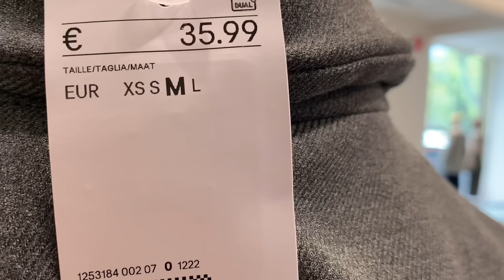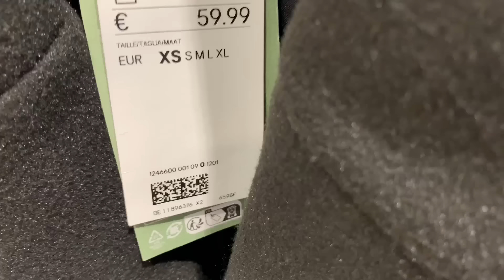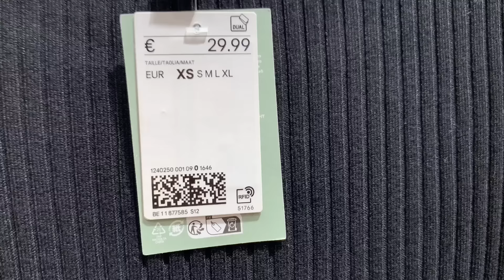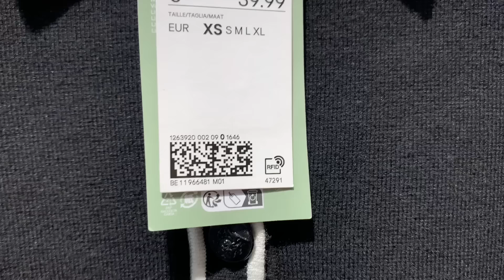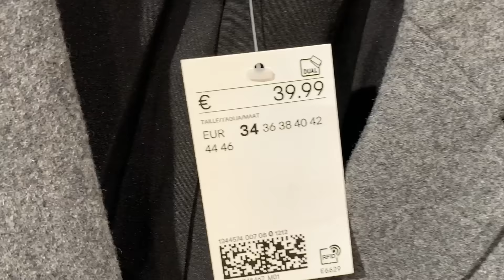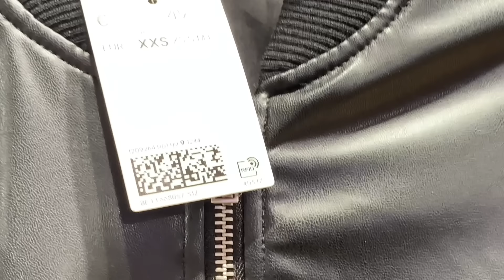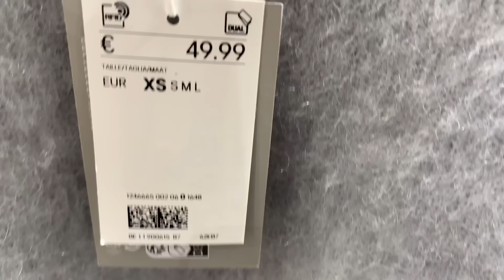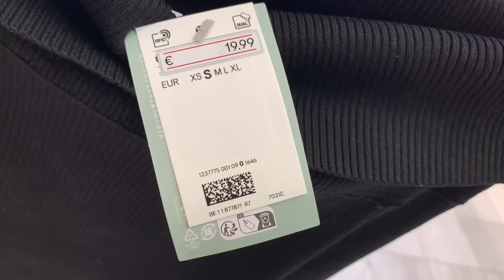H&M NEW WOMEN'S COLLECTION FALL - WINTER 2024 / H&M NUEVA COLECCION MUJER OTOÑO - INVIERNO 2024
H&M Flagship Store
H&M New Women's Collection October 2024

H&M NEW WOMEN'S COLLECTION  / FALL - WINTER  2024
H&M NUEVA COLECCION MUJER  / OTOÑO - INVIERNO 2024
H&M NOUVELLE COLLECTION FEMME  / AUTOMNE - HIVER 2024
H&M НОВАЯ КОЛЛЕКЦИЯ  / ОСЕНЬ - ЗИМА  2024